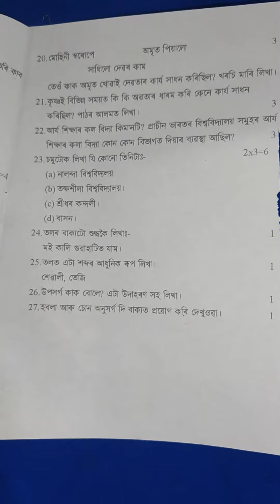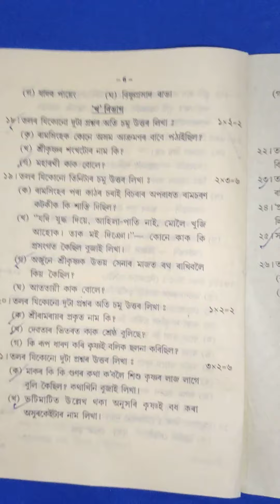Assamese important question paper📄📄 of class 10th...2021